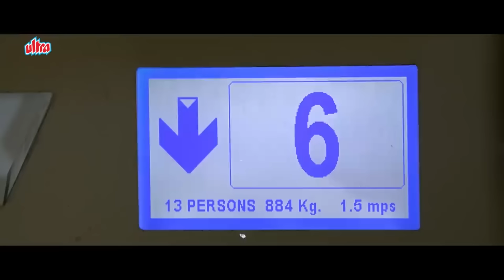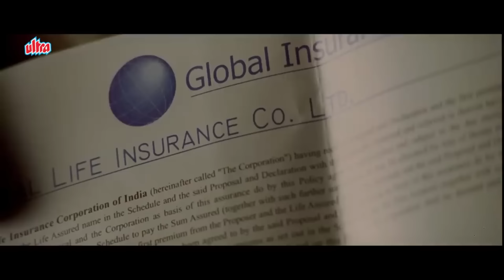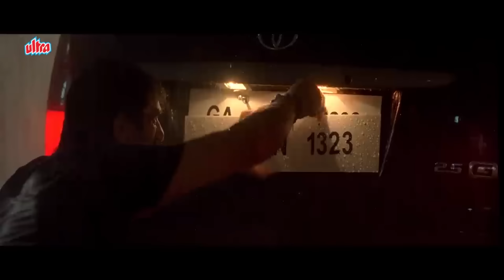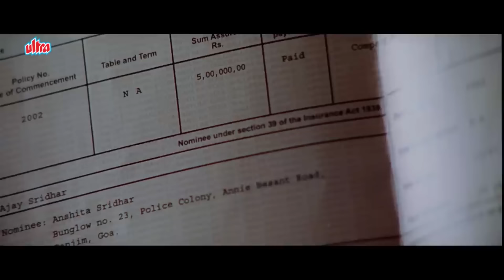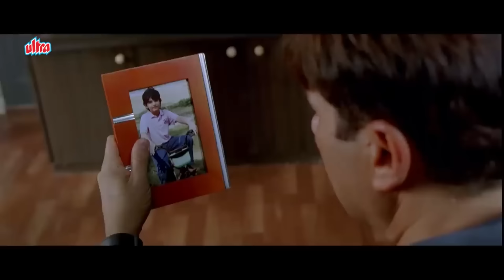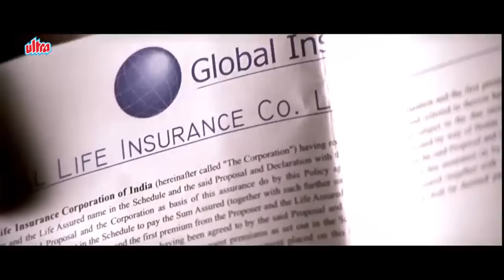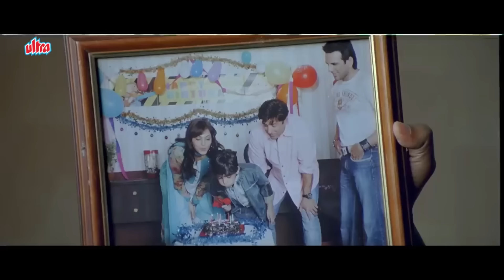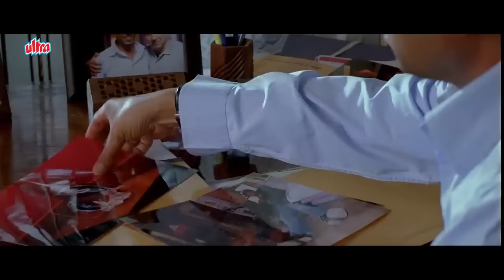इरफ़ान खान की अनदेखी बेहतरीन हिंदी बॉलीवुड एक्शन मूवी - सनी देओल हिंदी एक्शन RIght Yaaa Wrong Movie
Synopsis:-
Right Yaaa Wrong is a 2010 Indian crime thriller film directed by Neeraj Pathak, starring Sunny Deol and Irrfan Khan in the lead roles. The film is based on the lives of two police officers of India, who later become strong rivals. It also stars Konkona Sen Sharma, Isha Koppikar, Aryan Vaid and Govind Namdeo. This film was shot in Film City and released on 12 March 2010.

RIGHT YAAA WRONG Hindi Full Movie

Starring : Sunny Deol, Irrfan Khan, Konkona Sen Sharma, Isha Koppikar, Aryan Vaid, Deepal Shaw, Govind Namdeo, Parikshat Sahni, Ashok Samarth, Parikshit Sahni, Vijay Patkar
Producer: Neeraj Pathak, Krishan Choudhary, Puneet Agarwal
Director: Neeraj Pathak